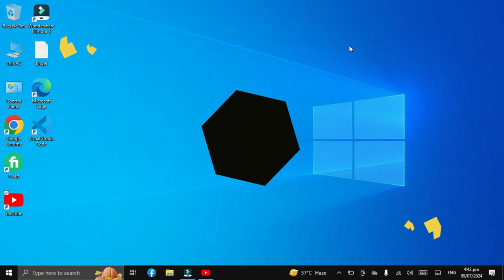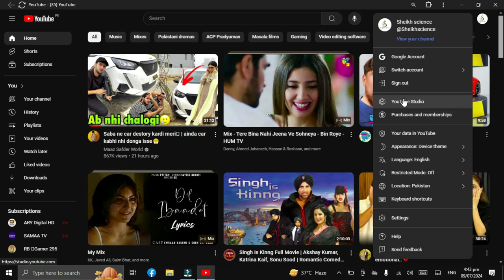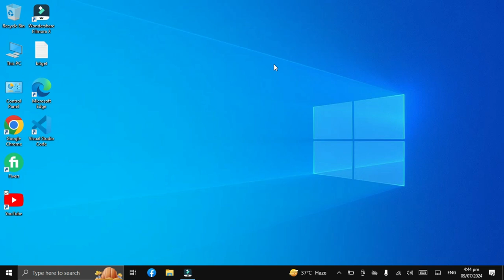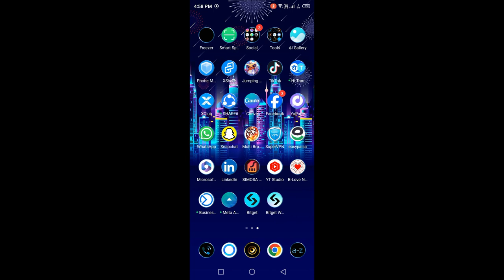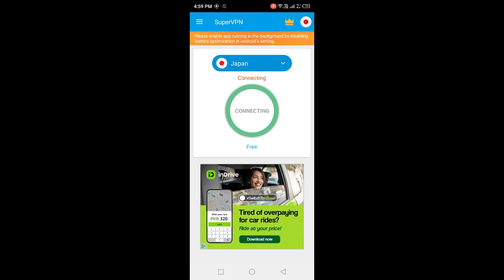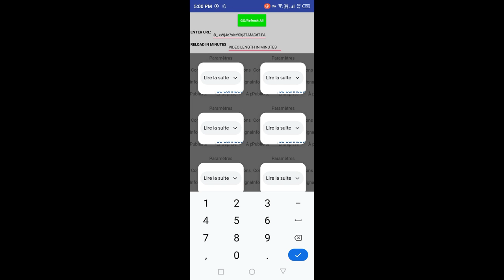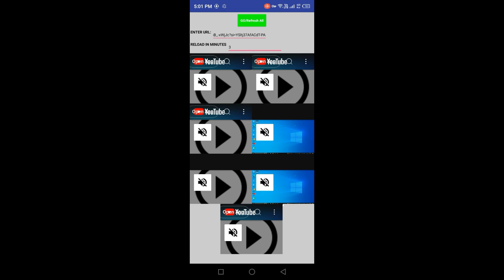How to complete 4000 watch hours on YouTube | 4000 hours watch time kaise complete kare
Complete 4000 Hours Watch Time on YouTube in 2024 // 4000 Hours Watch Time Kaise Complete Kare // How to Complete 4000 Watch Hours on YouTube

Today I will tell you how you can complete 4000 hours watch time on YouTube fast, monetize your channel and start earning. Getting 4K Watch Hours is one of the 2 main criteria for getting monetized on YouTube.

How to complete 4000 hours watch time on YouTube (fast)